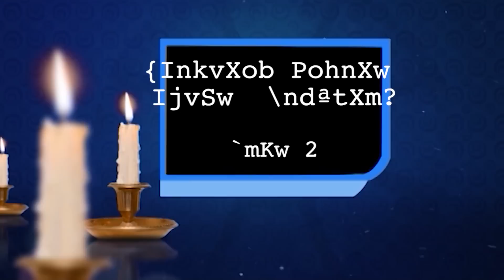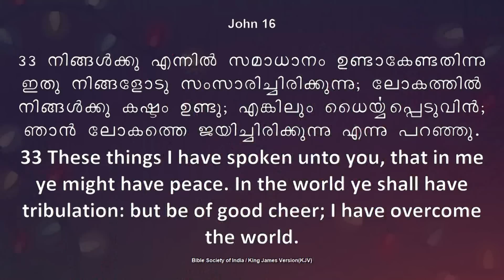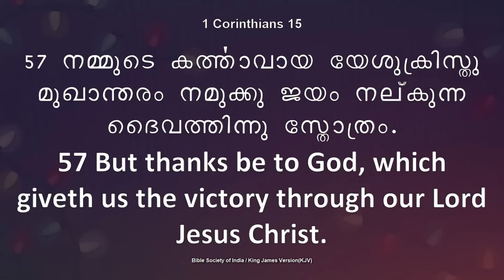ക്രിസ്‌തീയ ജീവിതം കഷ്ടത നിറഞ്ഞതോ? ഭാഗം 2 Is Christian life full of tribulations? - 2 (John 16:33)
Bro. Sajith Joseph & Sr. Reshma Sajith